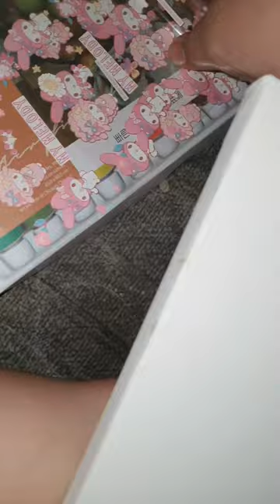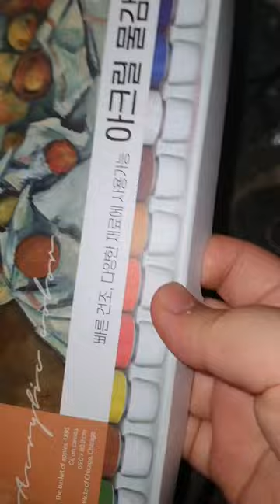그림을 배운적 없는 사람이 다이소 아크릴 물감으로 그림 그리기 (못 그려요)